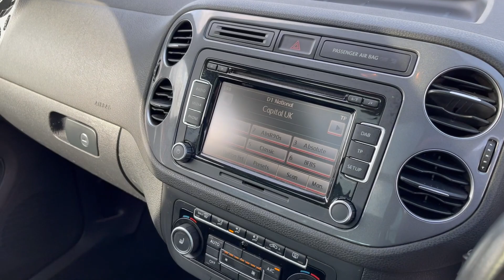RJ62 - VW Tiguan